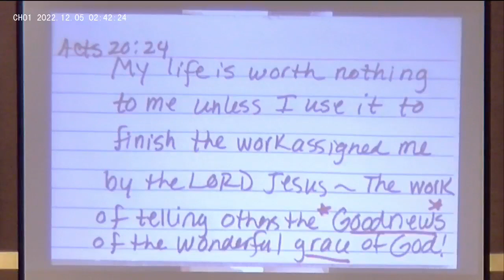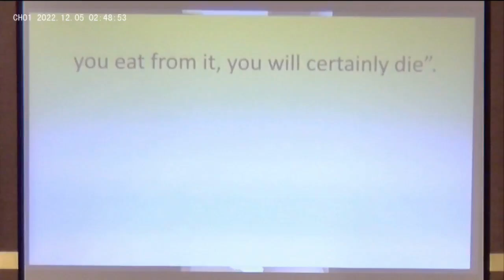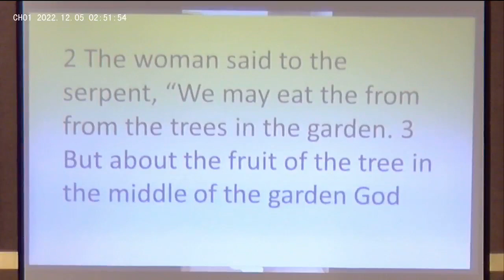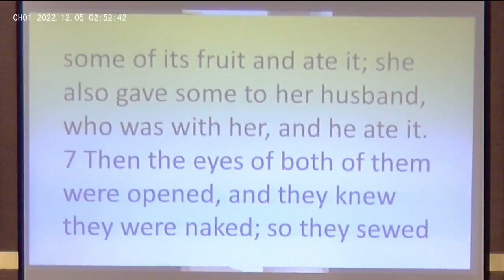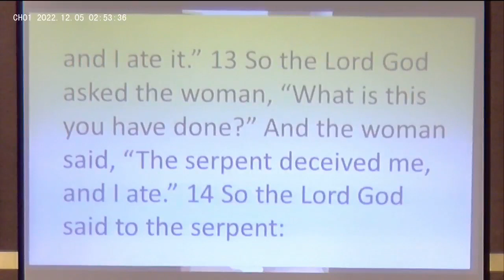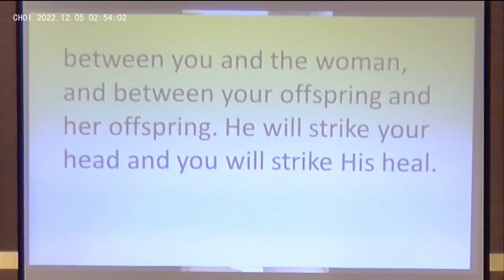Sunday Service Dec 4 2022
Pastor Diane presents how hope is provided by God.